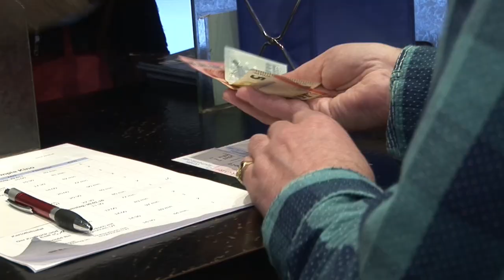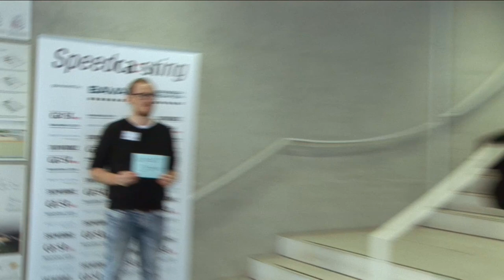Landsberg TV - Snowdance 2016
Landsberg TV beim Snowdance Independent Film Festival 2016 das vom 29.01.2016 bis 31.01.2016 in Landsberg stattfand.